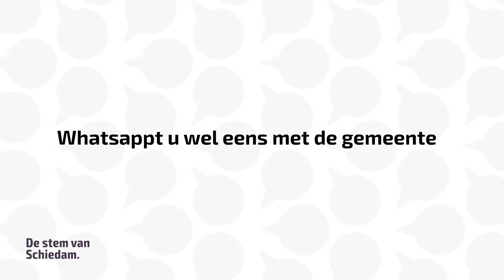SCHIE TV: De Stem van Schiedam: Whatsappt u wel eens met de gemeente?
De gemeente gaat noodgedwongen stoppen met Whatsapp. De berichtendienst wil niet langer toestaan dat overheden er gebruik van maken.

Daarom de vraag op de Nolenslaan: Whatsappt u wel eens met de gemeente?